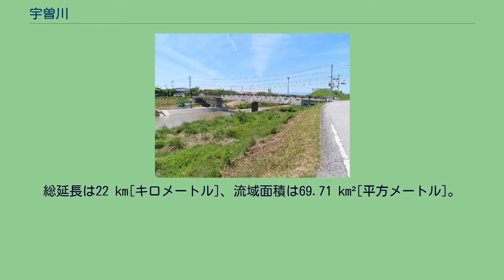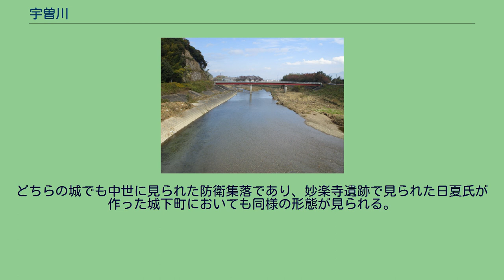宇曽川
宇曽川（うそがわ）は、滋賀県東部（湖東地域）を流れる淀川水系の一級河川。
滋賀県東近江市の山間（標高77.8 m[メートル]）を水源とし、湖東平野を西進して琵琶湖に注ぐ。
総延長は22 km[キロメートル]、流域面積は69.71 km²[平方メートル]。
水源地帯は花崗岩質で、山地部は広葉樹が大部分である。
林相に恵まれているため流下土砂による河床の上昇は見られない。
天井川である愛知川や犬上川の中間を流れているため沿川は低湿地を形成している。
平地部を流れる流路は約5 kmあり、河口から3 kmまでは昔から船運が盛んだった。
上流には宇曽川ダムが設けられている。
また、宇曽川の利水による農業が盛んに行われており、牛ヶ瀬堰・寺井井堰・石井堰の3ヶ所から3000 ha[ヘクタール]の田園が開墾され、年間約1500万円分の水揚げがある。
宇曽川の河川名の由来は以下の3つがある 宇曽川はかつて琵琶湖と内陸部を結ぶ水運が盛んであった。
水運は平安時代から開始されたとみられるが、史料より1656年（明暦2年）3月には確実に行われていた。
湖岸の三津屋村を中心に沿川の複数の村で物資の積み下ろしが行われていた。
江戸時代初期に彦根藩の年貢米を運送するために行われた水運は時代を経るごとに盛んとなり、年貢米のみならず様々な物資の運送に利用された。
しかし、明治期に東海道本線や近江鉄道本線の敷設が行われたこと、これに伴う道路の整備されたことで水運の需要がなくなった。
そして明治39年から昭和41年にかけて日夏村で護岸工事が行われ、日夏より遡上が不可能となったことで水運は実質的に終了した。
愛荘町石橋には6世紀頃に築造されたとみられる、周囲80 m、高さ4 mで頂上に小さな祠が祀られた大きな古墳がある。
地元では将門塚と呼ばれ、昔は更に高大で周囲に幅2 mくらいの溝が掘られた周溝墓と伝えられる。
この古墳の埋葬者は不明であるが、高貴な人物が埋葬されたと考えられる。
歌詰橋（2021年5月撮影） 940年（天慶3年）に平将門は藤原秀郷らによって誅殺されたが、秀郷が戦勝の報告のために上洛しようとして中山道を通って宇曽川にたどり着いたときに将門の骸が追いかけてきたという伝承が残る。
秀郷は歌でもって将門の罪をなじったところ、将門はその返歌に詰まって打ち倒れたとされる。
これにちなんで宇曽川に架かる中山道の橋を「歌詰橋」と呼ぶようになった。
そして、古墳は将門を埋葬したものと伝わる。
宇曽川では遡上するアユなどを捕獲する梁漁を行う第2種共同漁業、中・上流では内水面第5種共同漁業が行われている。
宇曽川で最大の漁獲量の磯田漁業協同組合は1949年（昭和24年）に100名余で発足したが、現在は組合員が減少している。
かつては河口から200 mの位置で行われていたが、工事に伴う河床低下によって河口から2 kmの位置に移転となった。
昭和期に改修されるまでは断面の形状も不規則であり、出水ごとに越流または破堤して、堤内地に入った水は洪水となって田畑や人家の流出被害を出した。
伊勢湾台風では2430 haが氾濫している。
琵琶湖から岩倉川合流までの8740 mの区間が改良された。
歌詰橋より上流部は河積狭小であり連続する堤防がない状態であり、改修によって河積の拡大と線形の改良を行って安全な流下を図った。
また、東海道新幹線より上流で発生した洪水を新幹線と並行して新設された排水路（新愛知川・豊郷川）でそれぞれ25 m³/sの水量を流下させるため、これを完全に受け入れる目的もあった。
特に愛知川町（現：愛荘町）川久保地区では地盤が低いため出水ごとに長時間浸水（伊勢湾台風の時は68時間）だったため、河床を低下させることで排水を促した。
昭和27年までに調査が終わり、昭和28年以降からは中小河川改良工事として施工が始まったが、昭和34年に伊勢湾台風で被災したためそれ以降は災害関連事業として事業が進められた。
この改修に伴い、境川合流点より下流は543.4 m³/s[立法メートル毎秒]、それより上流は530.4 m³/sの計画洪水量で設計された。
昭和40年台風24号によって宇曽川の肥盥橋付近で300 m³/sほどの水量におそわれ、宇曽川上流部とその支川で被害が出たため、上流部が支川とともに改良復旧された。
改良までは流下能力が230 m³/s以下の部分があり、無堤部が多い状態であった。
ここまで2回の河川の改良を経てきたものの、今後の工業化や都市化を見据えて洪水調節機能や流水調節機能を持...